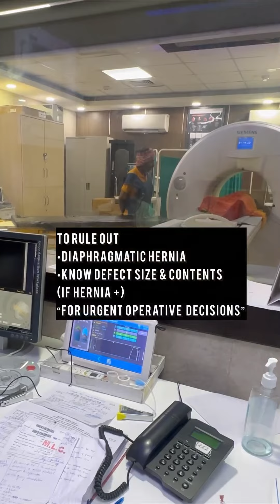Diaphragmatic hernia ruled out on CT scan